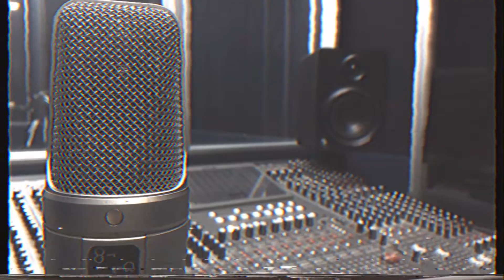UFPE Autoral - Liv - #6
UFPE Autoral apresenta: Liv

99.9 mHz - Recife/PE